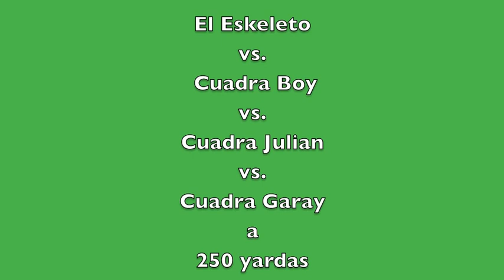1 Primer Eliminatoria 250 Yardas